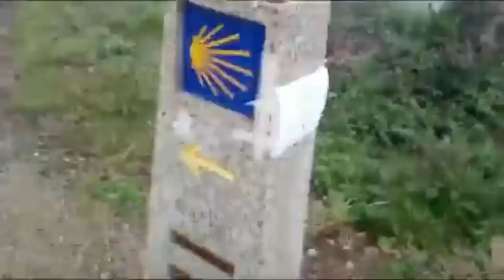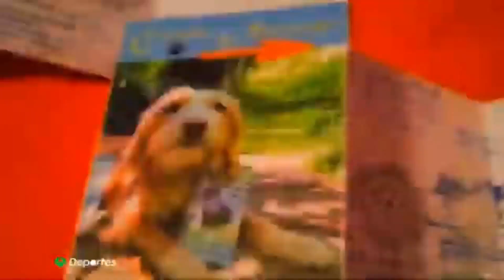No te pierdo, te integro. Conferencia de Duelo Animal con May Ferrer y Kyla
May vivió una profunda transformación luego de la partida de su compañera de vida Kyla Sherpa, en esta conferencia ella nos comparte sus anécdotas y cómo desde el otro lado del Arcoiris, Kyla sigue sorprendiendola.
Conferencia de la segunda versión de la Cumbre Sabiduría y Consciencia Animal